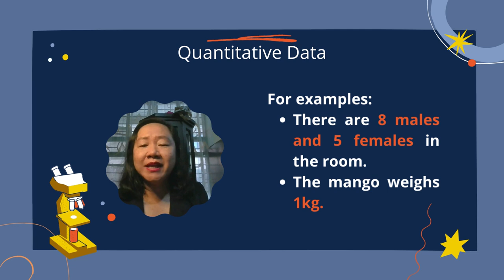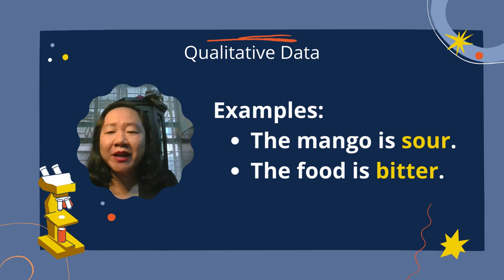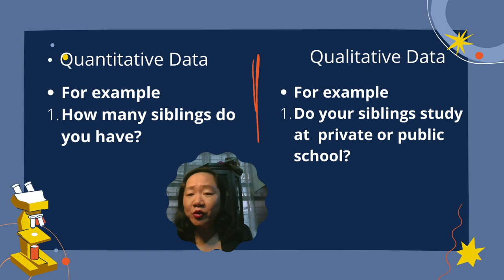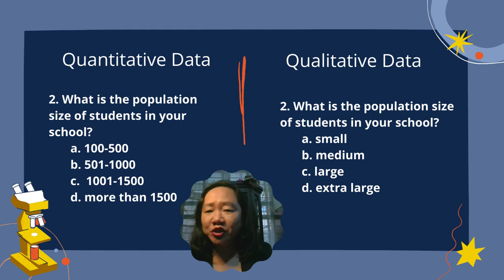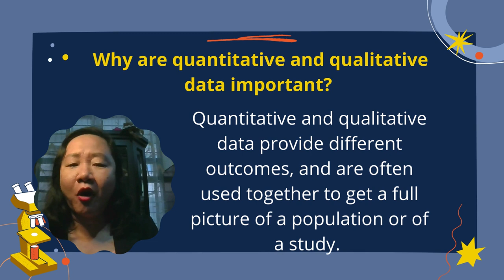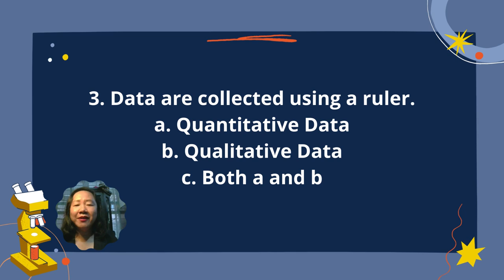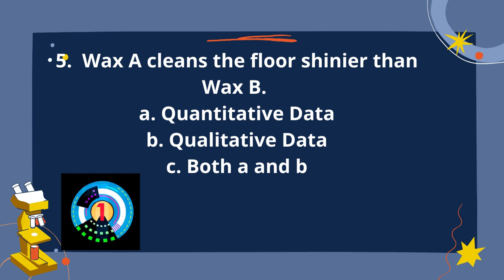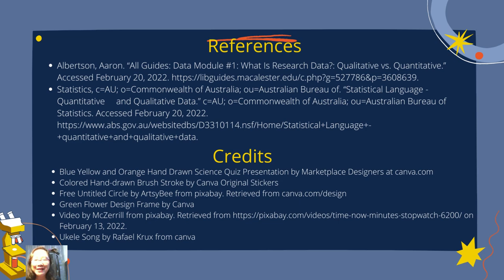QUALITATIVE VS QUANTITATIVE DATA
Discussion includes differences of quantitative and qualitative data in terms of meaning, data gathering, data analysis, and examples.